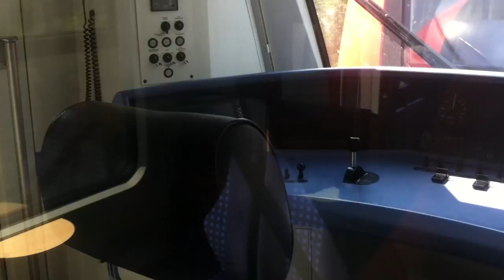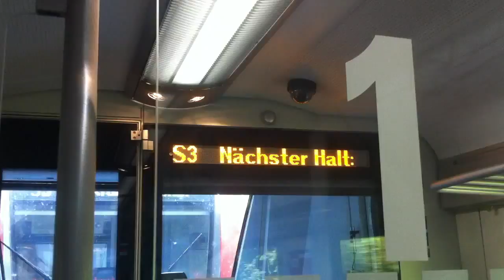Mitfahrt im ET 423 nach Frankfurt Main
Ihr seht hier eine kleine mitfahrt im ET 423 der S-Bahnlinie 3 nach von Bad Soden am Taunus nach Frankfurt Main Hbf.